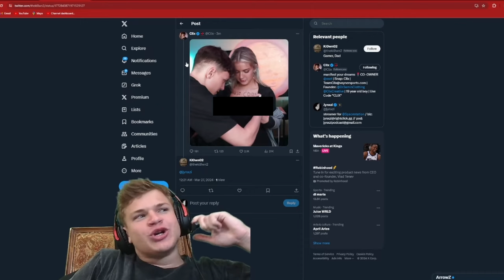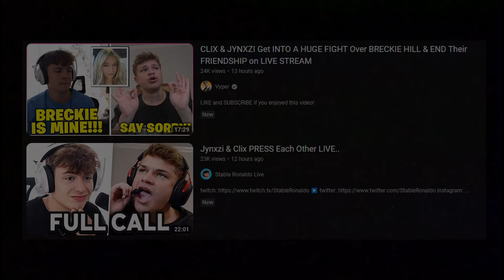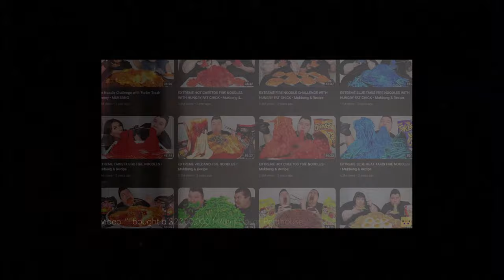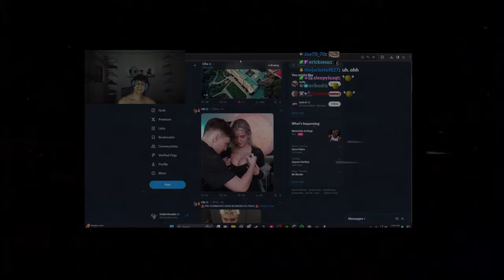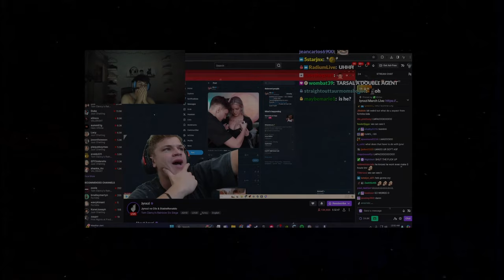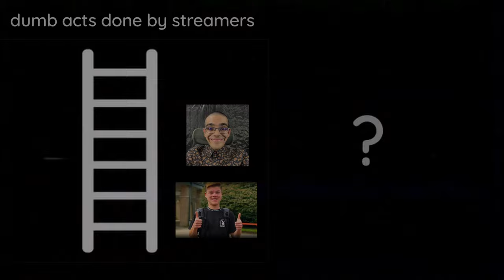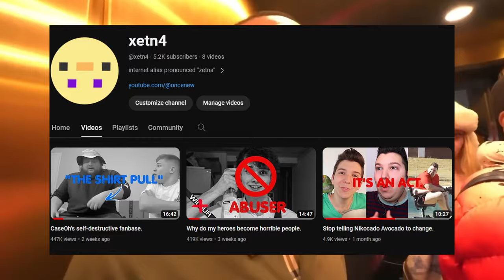The problem with modern Content Creation.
This is something i've been talking about in my social circle for a while and wanted to put my thoughts on it out there.
Not expecting this one to do as well as my other videos considering the topic isn't as eye catching but hey, its not like any of my thumbnails or quality are up to the standards of "eye catching" these days either, and you guys still never fail to amaze me with the support, so who knows.
Either way I hope you enjoy this one.